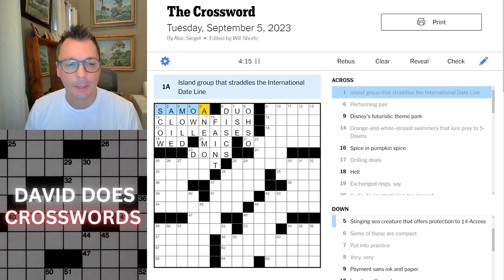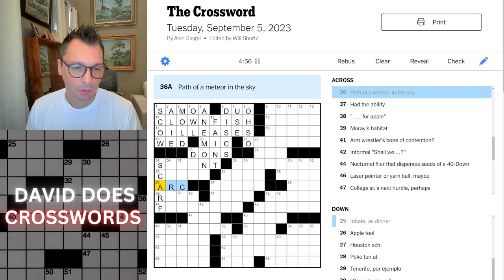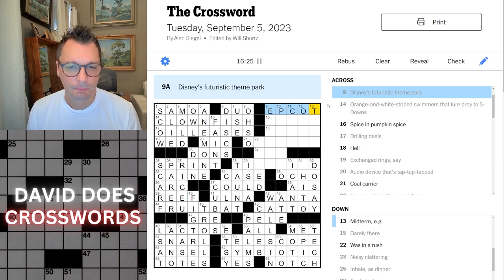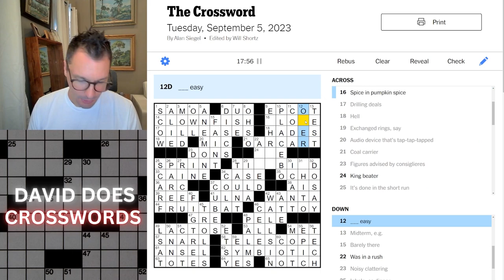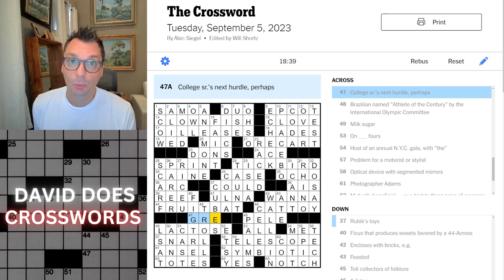Tuesday New York Times Crossword puzzle.